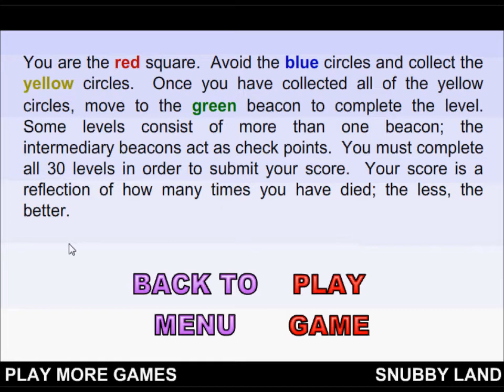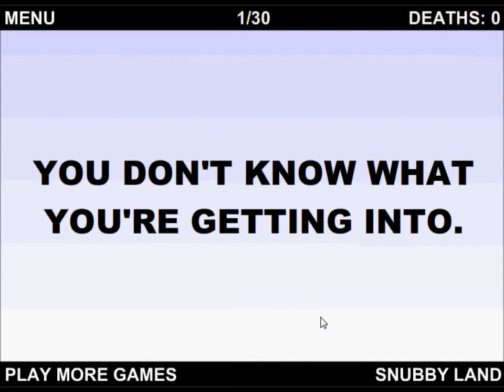Worlds Hardest Game: Let's play flash games with Xelaphorce (EPIC RAGE)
First episode of the series, let's play flash games with Xelaphorce.
Please leave suggestions on what to play next!

Thank you guys for the views of our first video 'Minecraft with Xelaphorce (two welsh twats)'
A big shoutout to NateWantsToBattle, a very funny guy and new videos daily. check out his channel

We do not claim to own any music, soundtracks or games in this video.

tags: "flash games" "indie games" "funny games" frustrating difficult "funny gameplay" xelaphorce "funny commentary" "girl plays" "how girls play" "welsh idiots" "welsh accent" Gameplay gaming "internet games" series "episode 1" funny humour moments "epic fail" awesomesauce challenge record "stupid game" annoying "rage quit" "epic rage" Fail Games Best Owned Ever Epic "Episode Part" Noob Lol Reborn Ownage Win Free Move Fails Computer "let's play world's hardest game" "let's play flash games"